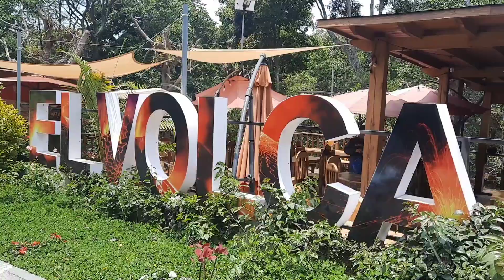Encontramos un paraiso escondido en la cercania al Volcan de pacaya